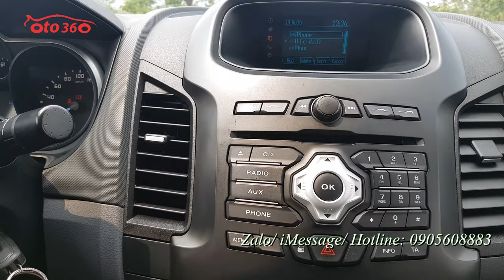Bán xe Ford Ranger 2.2 XLS sản xuất năm 2017, nhập khẩu, đăng ký tên tư nhân, biển Hà Nội[ô tô 360]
Bán xe Ford Ranger 2.2 XLS màu vàng cát, xe sản xuất năm 2017 nhập khẩu Thái Lan. Đăng ký tên tư nhân, biển Hà Nội. Xe chạy hơn 8 vạn km. Xe rất mới.
Xe được trang bị động cơ Diesel 2.2L, với  hộp số sàn 5 cấp, cùng Option như: vô lăng tích hợp các phím điều khiển, kiểm soát hành trình, ga tự động, (Cruise control) 2 túi khí. Hệ thống ABS, EBD…đã lắp thêm ghế da, trải sàn da, cảm biến lùi, nắp thùng…